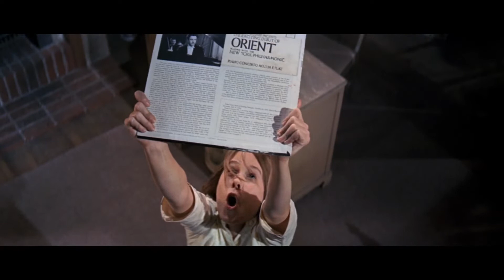The World of Henry Orient (1964) - ORIGINAL TRAILER HD - Peter Sellers, Tippy Walker, Paula Prentiss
Step into the world of Henry Orient...and meet two junior-size misses and one king-size nut!
🎬 Henry Orient (Peter Sellers) is a madly egocentric and overly amorous avant-garde concert pianist who is hilariously pursued all around New York City by two fourteen-year-old fans, thwarting his afternoon liaisons with a married woman and leaving utter chaos behind them